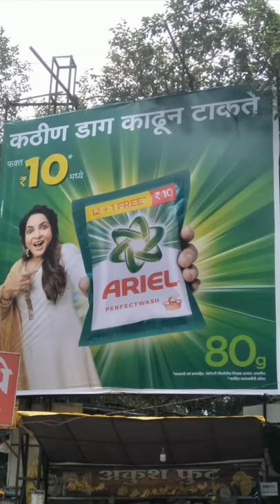Ariel washing machine powder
BIGOBASKET BEST1TOP1 IN MARKET OFFER THESE DAYS BARA PE K FREE RS TEN PACK 12+1